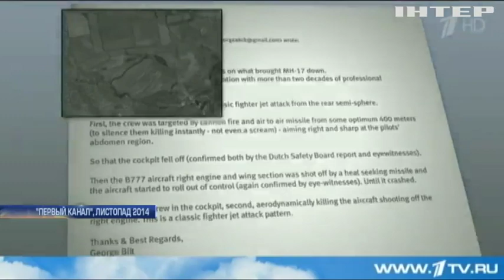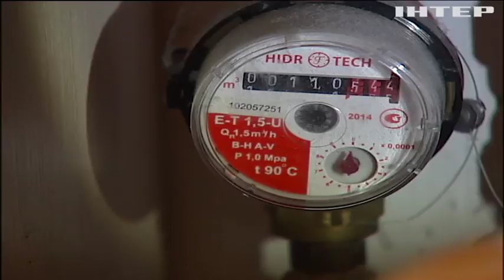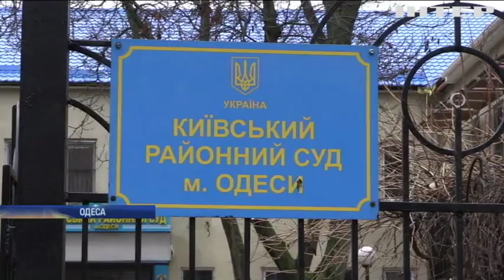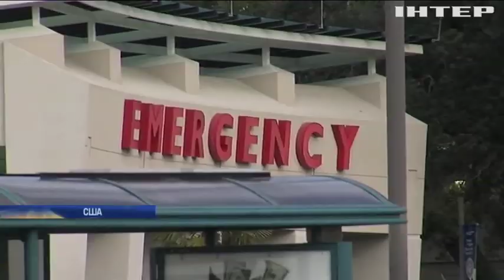Новости 17:45, выпуск за 11 декабря 2019 года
Дивіться у цьому випуску: Біля Лебединського противник вів вогонь з мінометів. "Перший канал" визнав фейком сюжет про катастрофу рейсу МН-17. Кабмін затвердив правила постачання гарячої води.